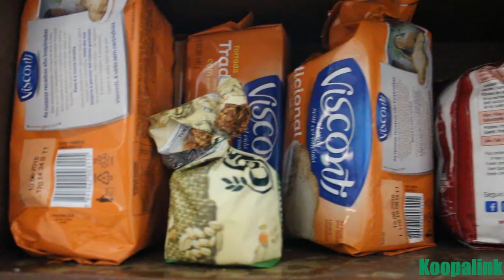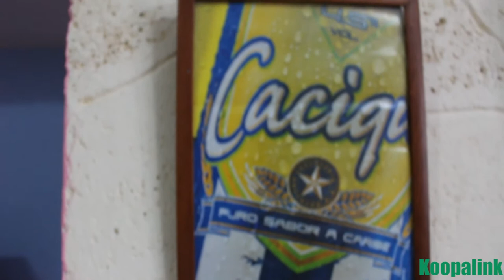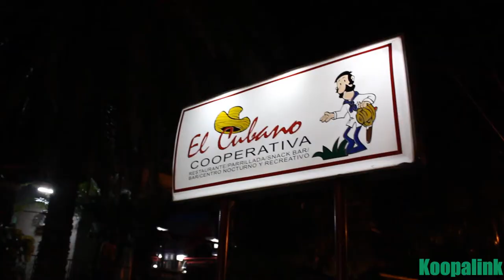CUBA [Video Vlog 2](Koopalink)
In questo secondo video vi mostro dove alloggio qui a Guanabo (paese vicino all'Havana-capitale di Cuba)
abbiamo anche provato a far delle riprese il un locale tipico del paese ma con scarsi risultati, il gestore non mi ha lasciato filmare,
purtroppo. Ma non vi preoccupate, presto altri video dei locali e forse anche della zona così detta "Corea" (uno dei quartieri più malfamati di guba)